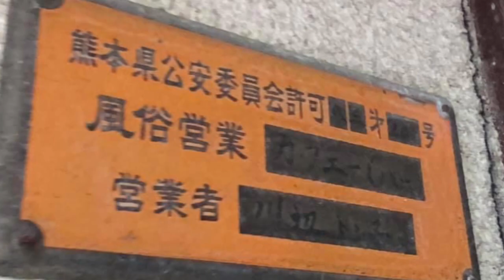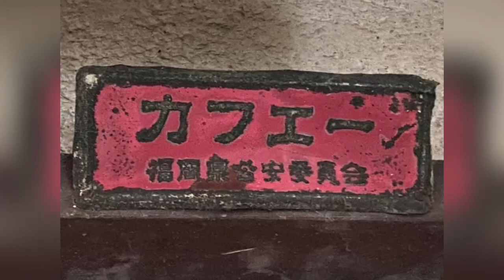みえちゃんねる DEEPな街歩き 撮影お休みのお知らせ